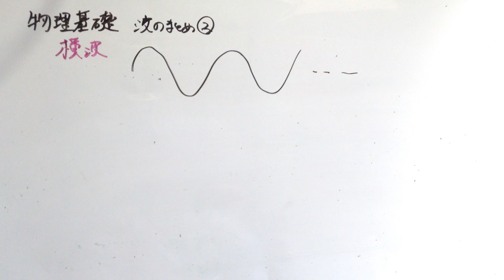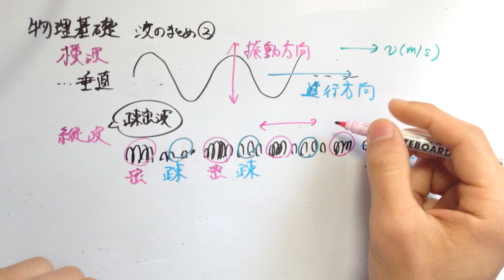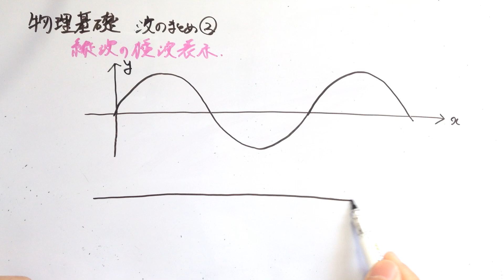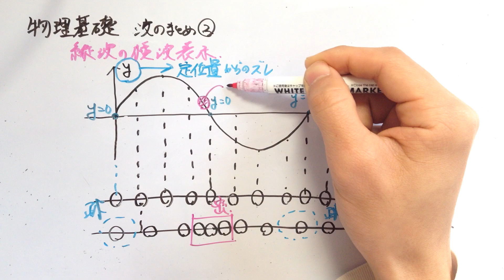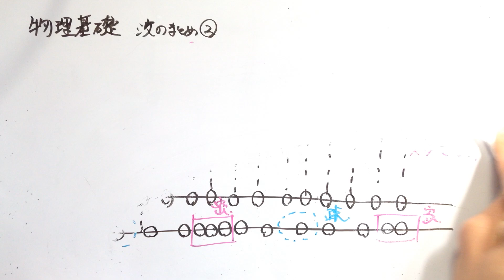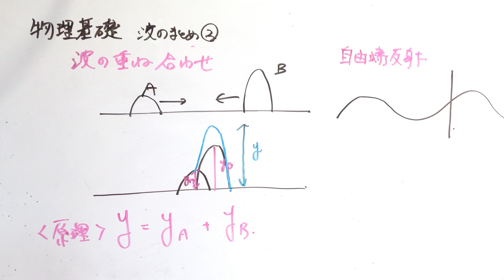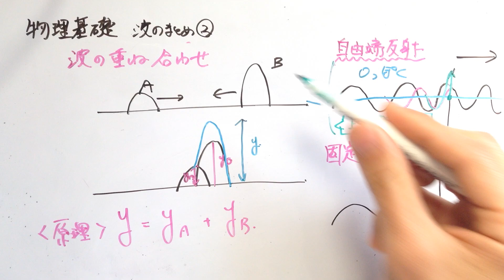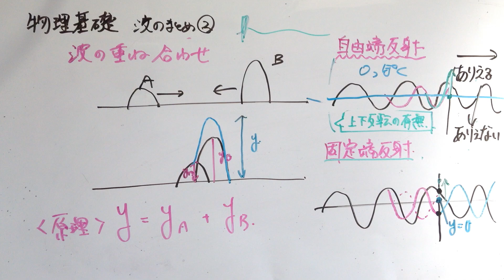【物理基礎】縦波の横波表示について理解出来る動画【縦波とは？】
【お願い】